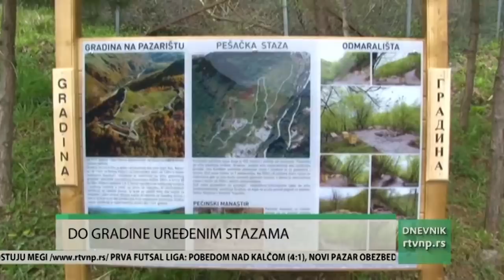Ljajić i Biševac otvorili turističko pješačku stazu do Gradine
Potpredsednik Vlade i ministar trgovine turizma i telekomunikacija Rasim Ljajić i gradonačelnik Novog Pazara Nihat Biševac sa saradnicima otvorili su uređeni lokalitet i turističko-pešačku stazu na Pazarištu koja vodi do utvrđenja Gradina. „Novi Pazar ima tu sreću da ima spomenike kulture koji se nalaze na listi UNESKO-ve kulturne baštine. Naš zadatak je da domaćim i stranim turistima približimo sve turističke znamenitosti Novog Pazara. Uveren sam da sa sadašnjih 20 hiljada, broj turista u naredne dve godine možemo povećati na 50 hiljada, za pet godina taj broj može dostići i 100 hiljada turista godišnje u Novom Pazaru“, rekao je Ljajić nakon obilaska lokaliteta Gradina.